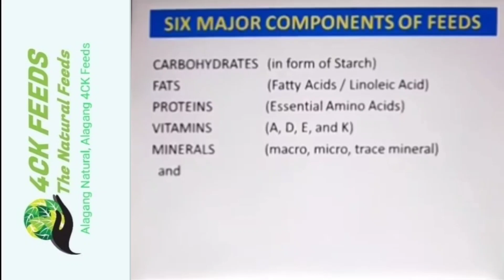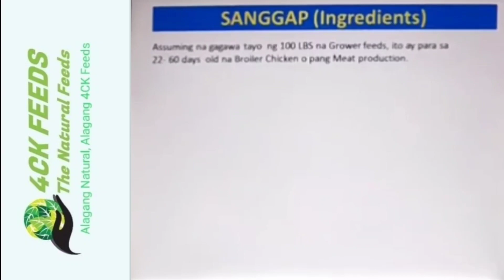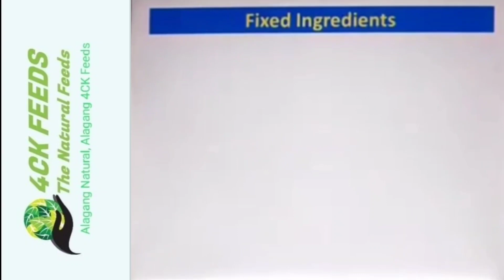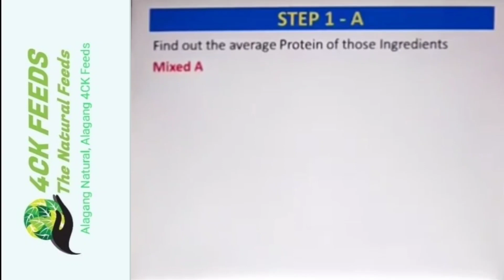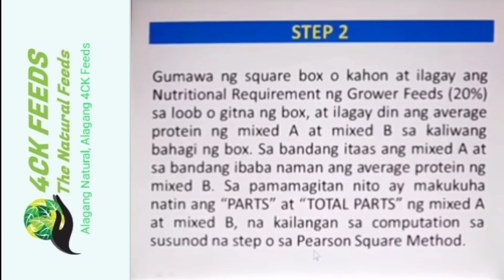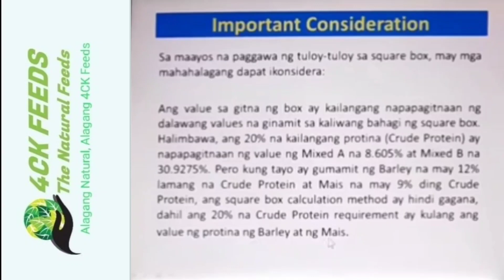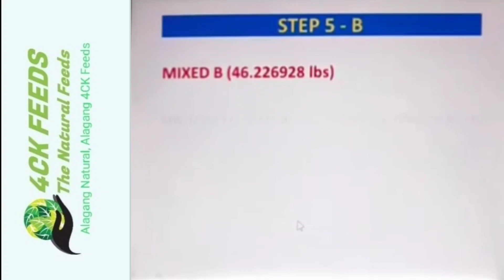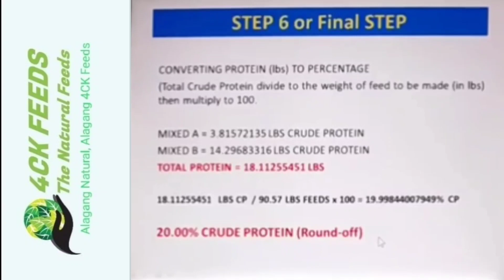Grower Feeds, 20% Protein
Broiler Grower Feeds